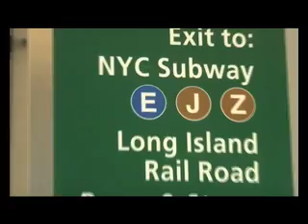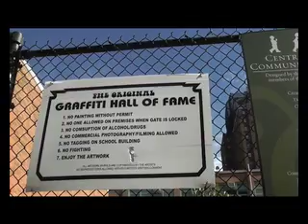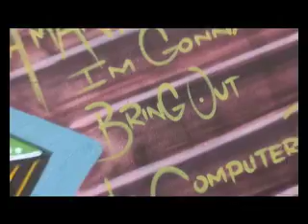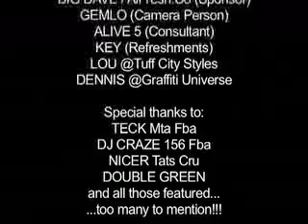AlFresh.Co NYC Tour - Sept 2011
...a little insight into mine & Gemlo's trip to The Mecca...it was her first time - she was rather excited!!!

*apologies for the low quality soundtrack